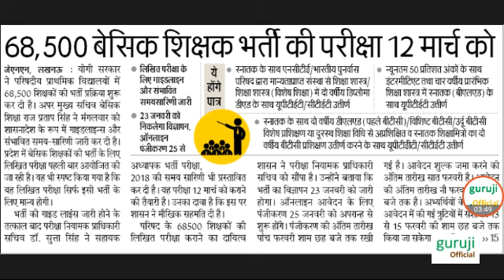आ गई अब तक की सबसे बड़ी शिक्षक भर्ती। 68500 पद👍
My mouse

My Smartphone

My printer

Unacademy Dost Uttar Pradesh sarkar karne jaa rahi hai Badi Mast Ram Bhartiya aur is baar Sarkar karne jaa rahi hai 68500 teachers ki bharti to aap bhi taiyar rahi hai apply karne ke liye aur poori Khabar dekhne ke liye video Ko Dekhe pura aur Aap Hamare channel subscribe kijiye Dhanyavad namaskar Jai Hind Jai Bharat Jai Mata di thank you. लाइव क्लास से जुड़े हमारे whatsapp ग्रुप के माध्यम से